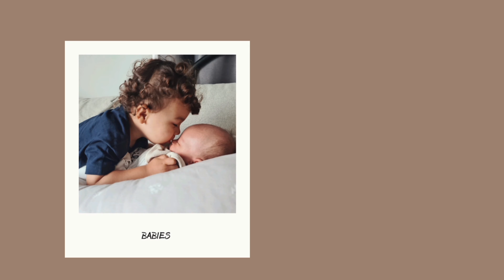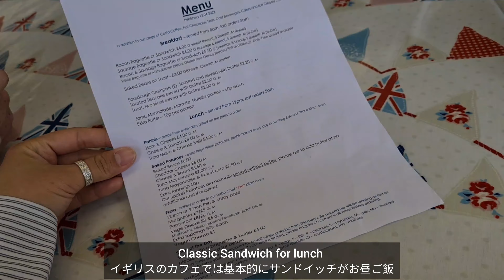[イギリス生活] 2歳児の息子が大好きな飛行機！| 国際ファミリー｜2児のママ｜Went To See The Airplanes | VLOG | International Family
We are the Metcalfe family. My husband is British and I'm from Japan.
We live in the United Kingdom with 2years old son and 8months old baby boy.

現在イギリスにイギリス人旦那と2歳の息子と生後8ヶ月になる息子3人で暮らしています。